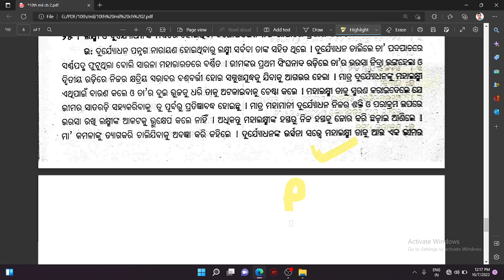10th class odia bhimanka singhanada radi question answe